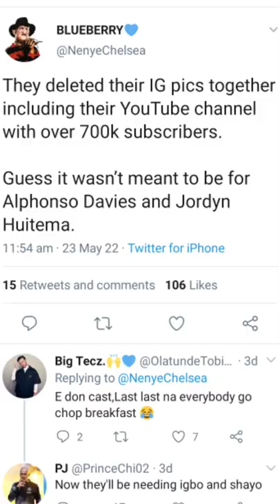💔Mbappe കാരണം Davies ന്റെ Breakup 😿🤭